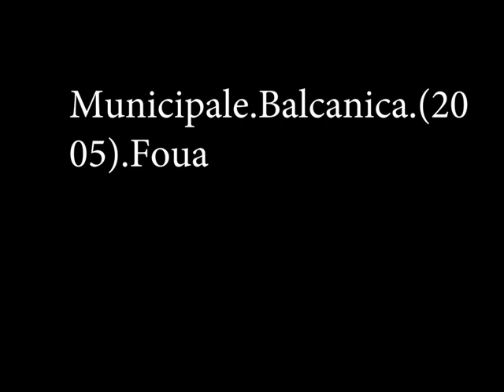Municipale Balcanica 2005 Foua